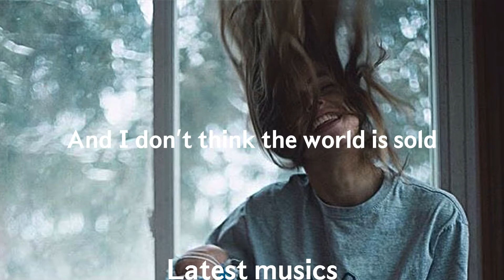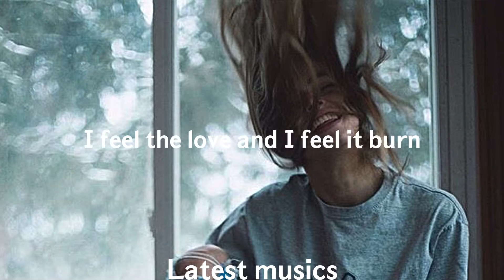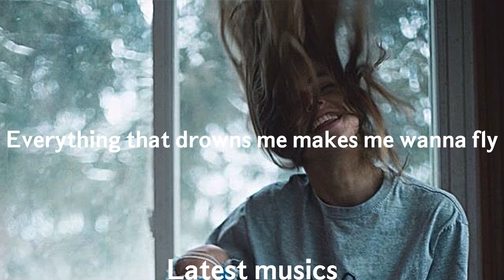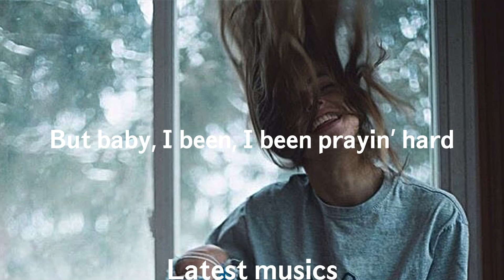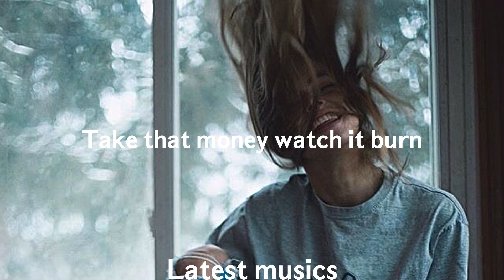OneRepublic - Counting Stars (Lyrics)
And also share the video with friends